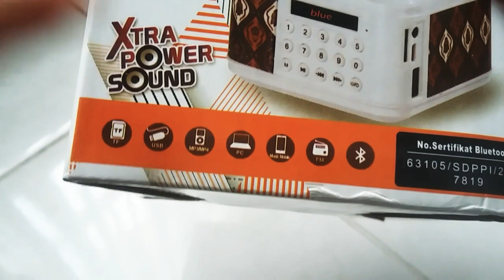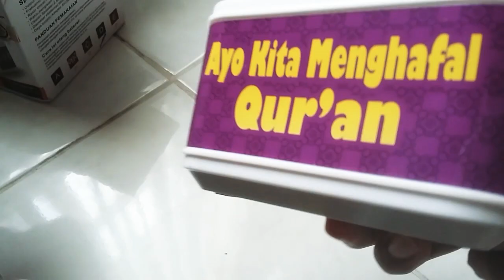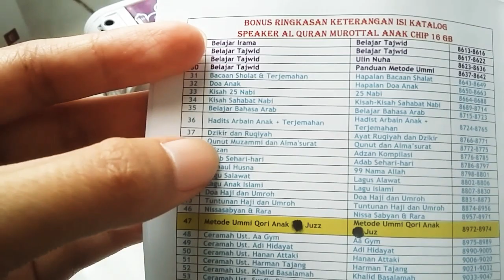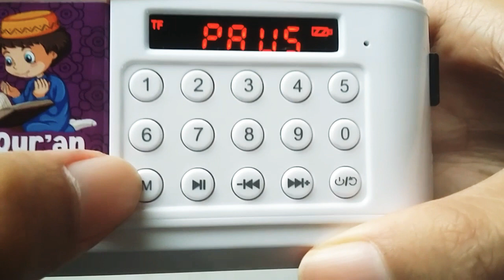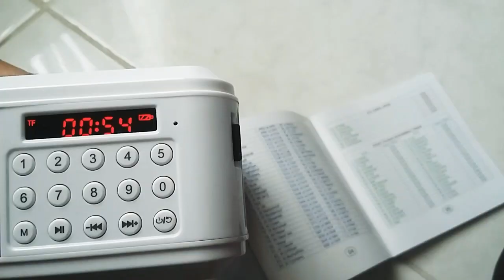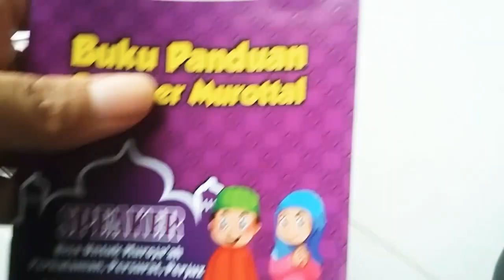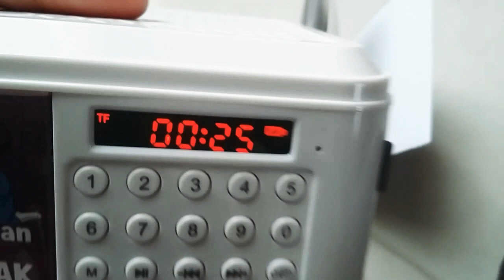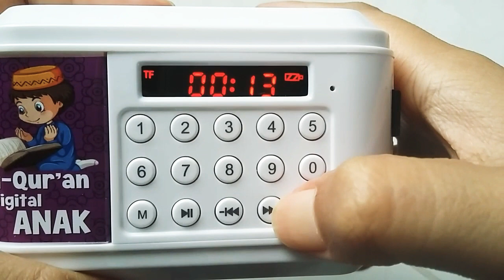REVIEW DAN TUTORIAL PENGGUNAAN SPEAKER MUROTTAL AL-QURAN VERSI KIDS | BELAJAR IRAMA TAJWID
speaker murottal al-quran terbaru versi kids, memiliki menu yg sangat lengkap :
1. jus amma anak qori anak
2. murottal Muzammil
3. belajar irama dan tajwid
4. bacaan sholat dan terjemahan
5. belajar bahasa arab
6. kisah 25 nabi
7. dzikir dan ruqiyah
8. qunut muzammil
9. asmaulhusnah
10. lagu anak islami
11. doa haji dan umroh
12. ceramah ust hannan ataki
13. ceramah ust abdul somad
14. ceramah ust adi hidayat
15. lagu nisaa sabyan dan rara

for order
murottal al-quran versi kids :